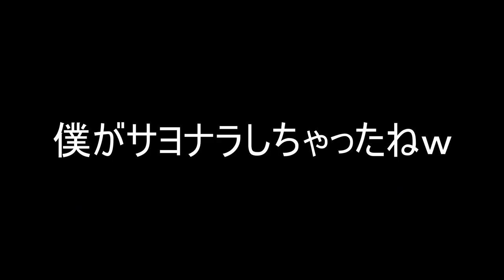これで画面全部隠しブロックは無茶苦茶やろwww マリオメーカー2